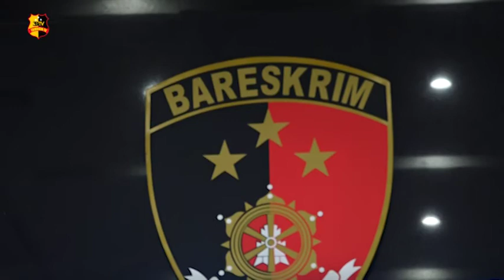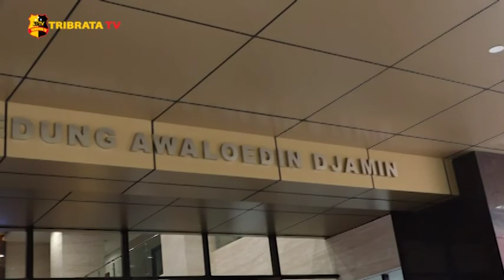TRIBRATA HEADLINE 27 JANUARI 2021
1. Presiden Jokowi resmikan jalan tol Kayu Agung- Palembang

2. Ambrocius Naraban ditetapkan sebagai Tersangka kasus dugaan Rasisme